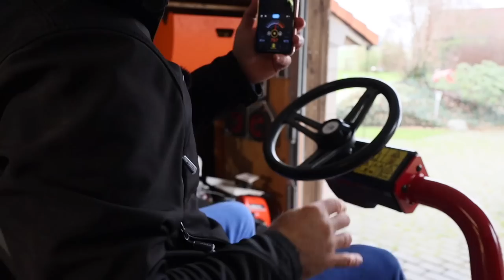AUSPUFF, BÜRSTE und ein HAMMER. Neue ABENTEUER aus der Werkstatt mit meinem TORO Greensmaster 3250D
Weiter geht's in der Werkstatt mit meinem Toro Greensmaster 3250 D. Ich schraube und klopfe und teste und kaufe. Die Arbeit wird nicht weniger. Hoffentlich kommt bald der Frühling, damit ich wieder mähen kann.

😊 Gebt mir gerne einen Daumen, wenn Euch mein Video gefällt. 👍

🔩 Coole Schrauberprodukte
CARAMBA Super Plus Premium-Multiöl
3M Gehörschutz neongrün
LIQUI MOLY Unsichtbarer Handschuh
Blaue saugstarke Papierrolle
Grüne Tante Handwaschpaste

🔧 Meine Werkzeuge
BOSCH Scheibenbürste f. Winkelschleifer
PROXXON Drehmomentschlüssel MicroClick
PROXXON Ringschlüssel-Microspeeder-Satz
GEDORE Universal-Abzieher
IMPLOTEX Flüsterkompressor
Zoll Steckschlüssel-Satz
BGS Zoll Innensechskantschlüssel-Satz mit Kugelkopf
BGS Zoll Maul-Ringschlüssel-Satz